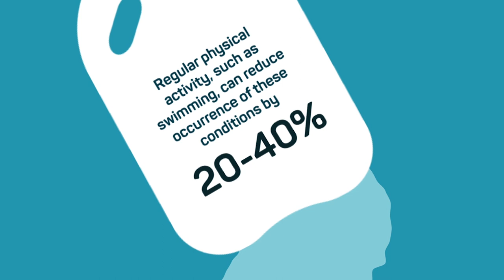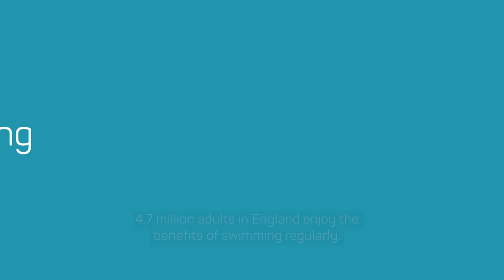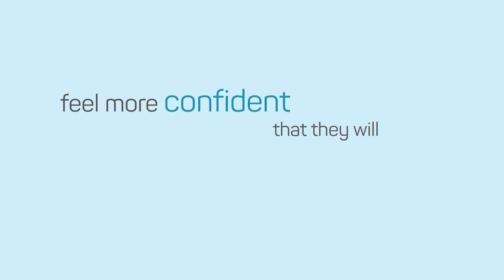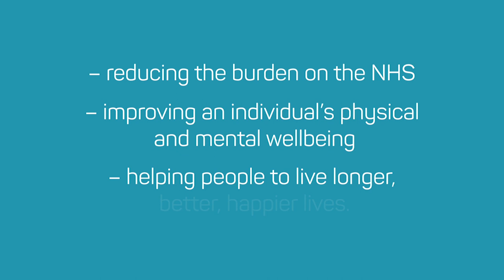Swim England reveals the Value of Swimming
Swim England has released a report detailing the value of swimming to individuals, to society and to the health care system in England.